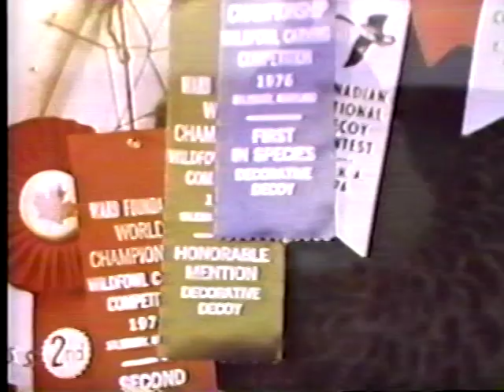The Carver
The Carver, an episode of the CBC series This Land, aired on June 30, 1980. It profiles Weldon Tracey, an award-winning wood carver. It shows how one man found his inspiration and purpose in life in nature and pursued his dream to leave behind the big city and devote himself full-time to his art.

Copyright June 1980, Canadian Broadcasting Corporation